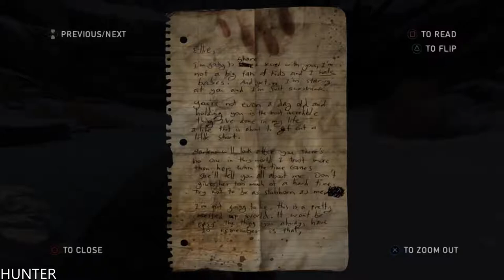The Last of Us Remastered Gameplay Walkthrough Part 16 PS4 PRO (1080p60FPS)